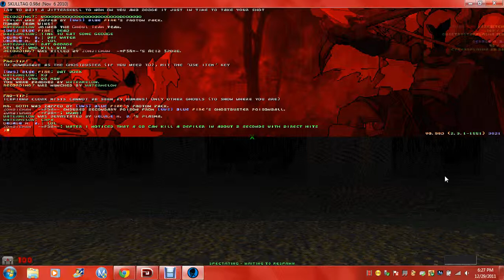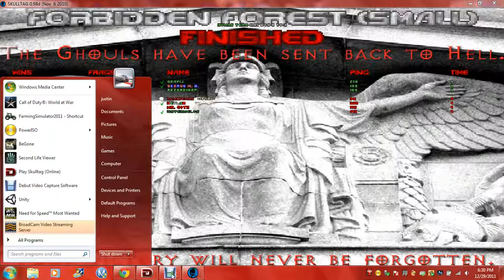skulltag game-play 11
me playing on skull tag. !it's FREE! so go download i and have some fun